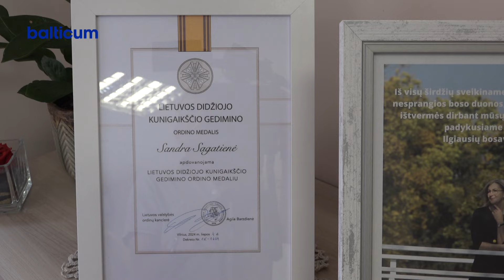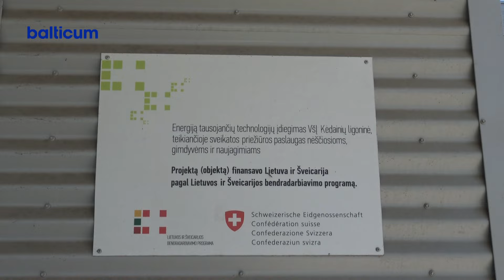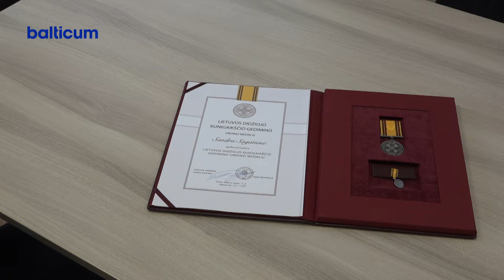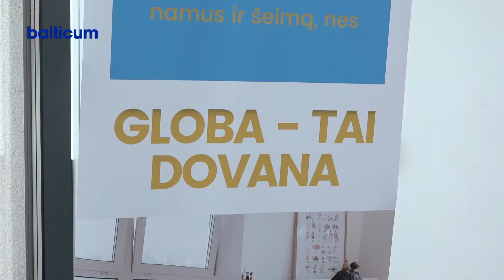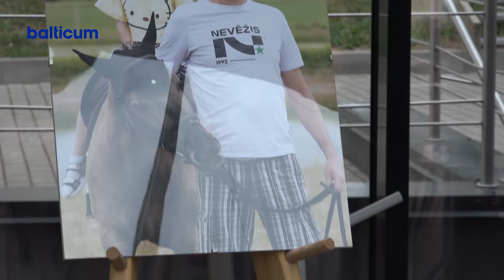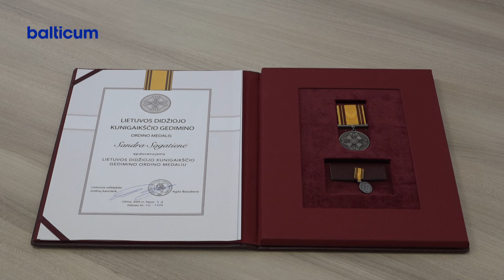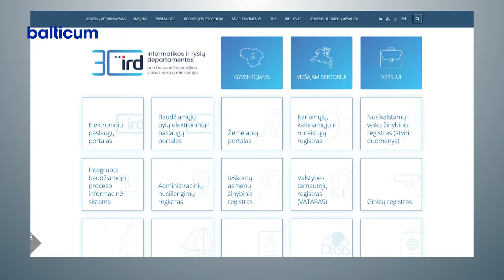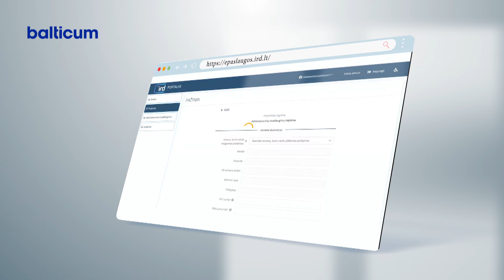Kėdainių žinios 2024 07 16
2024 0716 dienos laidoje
Kėdainių ligoninei patvirtintas finansavimas skubios pagalbos priėmimo bei reanimacijos skyrių rekonstrukcijai.
LR Prezidento ordinu apdovanota Kėdainių PŠC direktorė Sandra Sagatienė.
 Vairuotojai apie nusižengimus gali sužinoti patogiau.